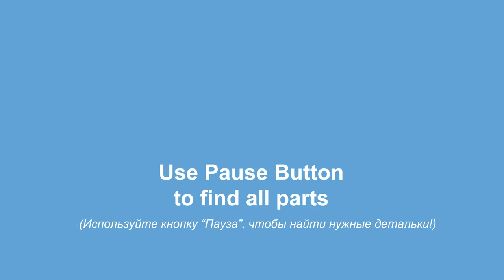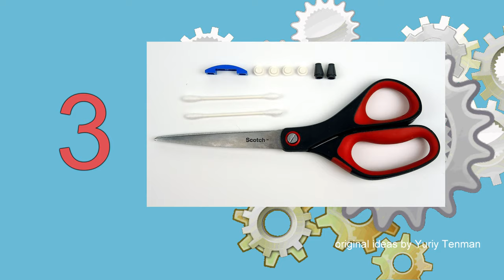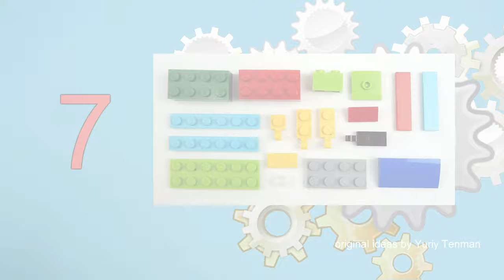LEGO 10696 Robot MOC 👍 How to build Robot from LEGO Classic 💰 Save Money & Space with Lego Classic 👏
170 models from one set Lego Classic 10696.
45 models from one set Lego Classic 10698.
40 models from sets Lego Classic 11014 & 10704.
60 cars from Lego Classic
20 trucks from Lego Classic.
18 military models from Lego Classic.
15 planes from Lego Classic.
10 excavators & tractors from Lego Classic.
10 trains from Lego Classic.

AGE 13+
Unfortunately, one part was missed in this film. I didn't show you how to make a robot's chair. I apologize to you for having to post the instruction in a separate film.

You need scissors and 2 regular Q-tips.